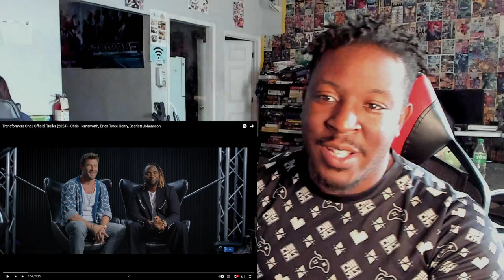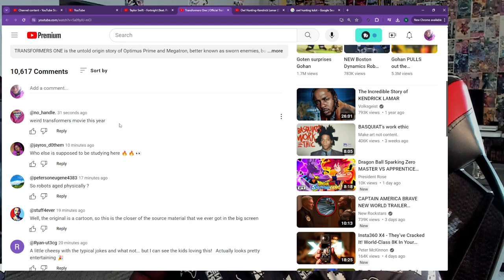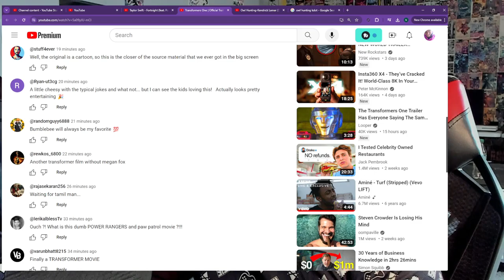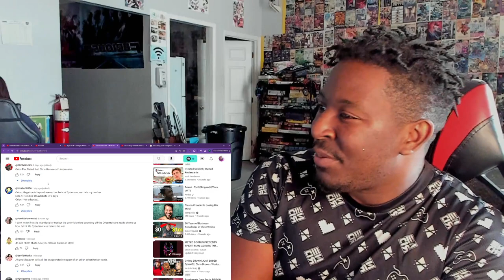Transformers One | Official Trailer (2024)